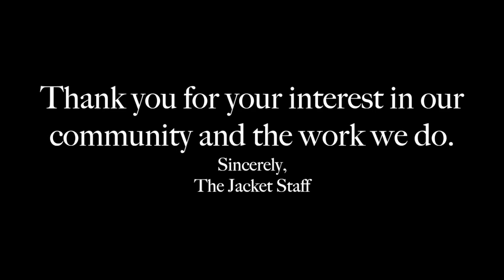The Berkeley High Jacket